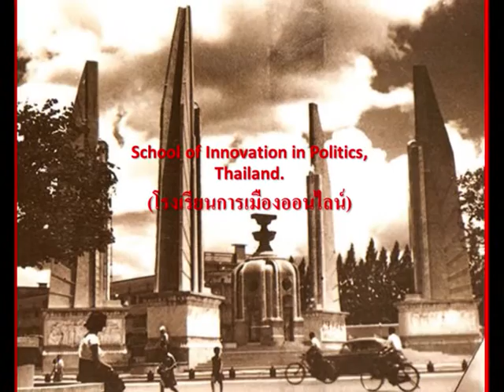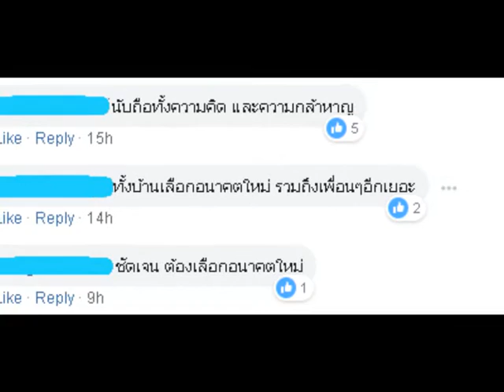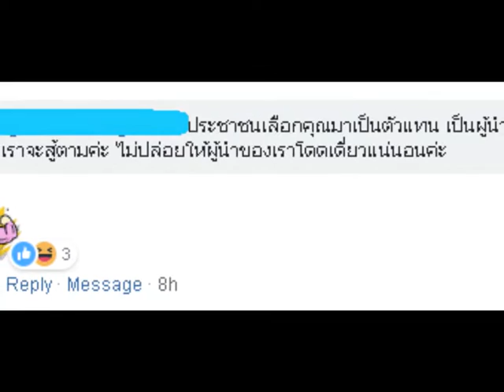ธนาธร ประกาศสู้ รัฐประหาร ถามอยากรู้ว่า จะกล้ายิงไหม!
คำประกาศของ นายธนาธร จึงรุ่งเรืองกิจ บนเวทีดีเบต ณ ลานโพธิ์ มหาวิทยาลัยธรรมศาสตร์ ที่ว่าหากมีรัฐประหารเกิดขึ้นภายหลังการเลือกตั้ง

พรรคอนาคตใหม่พร้อมจะต่อต้านโดยการใช้สภาผู้แทนราษฎรประกาศความเป็น “รัฎฐาธิปัตย์”

“ที่ผ่านมาพรรคการเมืองไม่สู้ ปล่อยให้ประชาชนสู้อยู่ฝ่ายเดียว แต่ครั้งนี้พรรคการเมืองนำโดยพรรคอนาคตใหม่จะสู้ ยืนยันว่ารัฎฐาธิปัตย์อยู่ที่สภา

คณะรัฐประหารกล้ายิงคุณหญิงสุดารัตน์ คุณอภิสิทธิ์ และธนาธรหรือไม่ เมื่อเราต่อสู้อย่างสันติวิธีในสภา ไม่ให้ประชาชนลงไปตายฟรีบนถนนอีก”

นี่คือแนวทางพรรคอนาคตใหม่ นายธนาธร จึงรุ่งเรืองกิจ

ต้องยอมรับว่ายังไม่เคยมี ส.ส.หรือว่าที่ ส.ส.คนใด เคยประกาศชัดเจนทั้งในทางความคิดและในทางรูปแบบวิธีการต่อสู้กับรัฐประหารเหมือนที่ นายธนาธร รุ่งเรืองกิจ ประกาศ

และนอกเหนือจากการแสดงออกของ ส.ส. 3 คนหลังรัฐประหารเมื่อเดือนพฤศจิกายน 2514 แล้วก็แทบไม่เคยมีปรากฏการณ์

แม้กระทั่งการแสดงออกของ นายอุทัย พิมพ์ใจชน นายบุญเกิด หิรัญคำ นายอนันต์ ภักดิ์ประไพ ในกาลอดีตก็ได้รับการมอง ด้วยสายตาแปลกๆจากนักการเมืองด้วยกัน

เชื่อได้เลยว่า คำประกาศของ นายธนาธร จึงรุ่งเรืองกิจ ก็จะได้รับการสนองตอบแทบไม่แตกต่างกัน

กระนั้น นี่ย่อมเป็น “สัญญาประชาคม”อันหนักแน่น

อย่างน้อยก็เพื่อยืนยันโดยหัวหน้าพรรคอนาคตใหม่ว่าหากมีรัฐประหารเกิดขึ้นตัวเขาและพรรคการเมืองที่เขาสังกัดจะดำเนินการอย่างไร

เป็นคำประกาศ ณ ลานโพธิ์ มหาวิทยาลัยธรรมศาสตร์

มองผ่านพรรคอนาคตใหม่ไปยังตัวตนของ นายธนาธร จึงรุ่งเรืองกิจ ก็จะมองเห็นถึงการแสดงบทบาทตั้งแต่ยังเป็นนักศึกษา หรือแม้กระทั่งเมื่อเป็นนักธุรกิจ

ไม่ว่าที่เขื่อนปากมูล ไม่เมื่อเดือนพฤษภาคม 2535

คำพูดกับการกระทำของเขา ดำเนินไปอย่างเป็นเอกภาพ ไม่มีแปลกปลอม พูดอย่างไรก็ปฏิบัติอย่างนั้น ร่วมต่อสู้อย่างเคียง บ่าเคียงไหล่

เมื่อท่านพูดคนจะฟัง เมื่อท่านลงมือทำคนจะเชื่อ